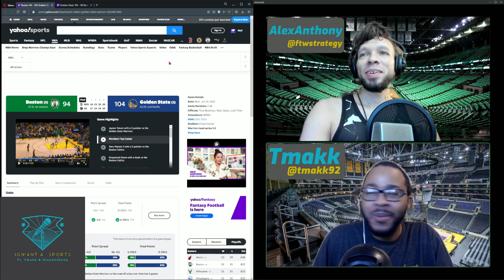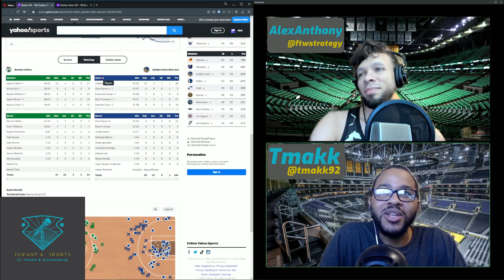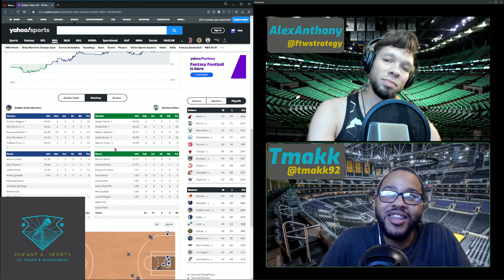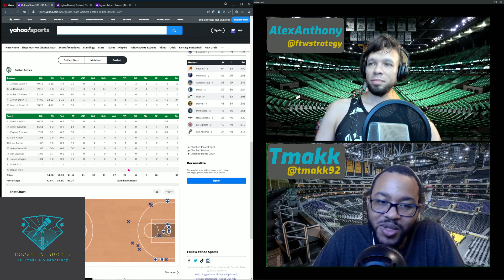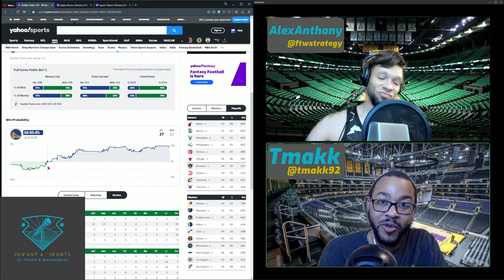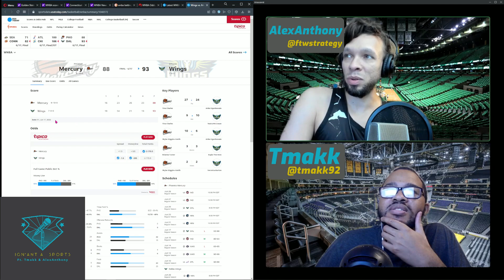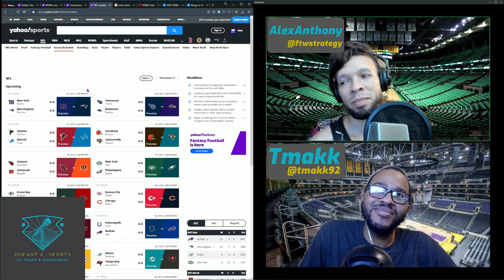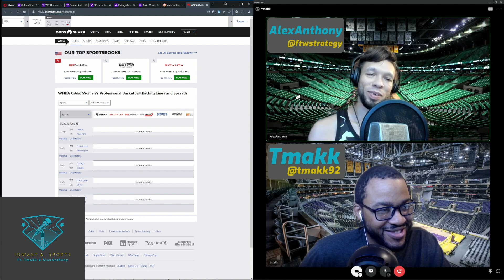Ign'ant A. Sports Episode 33: Sports Bets & Dope Beats NBA Finals 2022 (Ft. AlexAnthony)